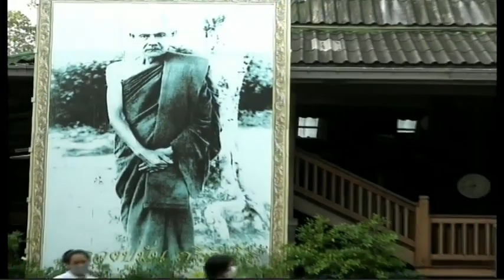บรรยากาศการทำบุญเช้า วันวิสาขบูชา 6 /05 /2563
บรรยากาศการทำบุญเช้า
อ.เมือง จ.อุดรธานี วันวิสาขบูชา 6/05/2563